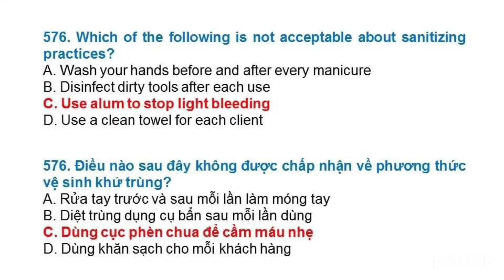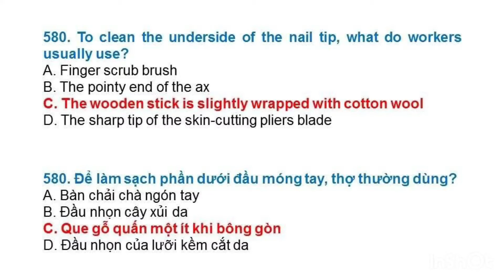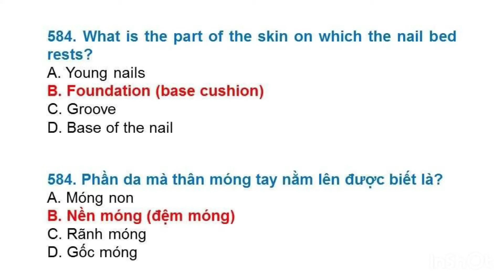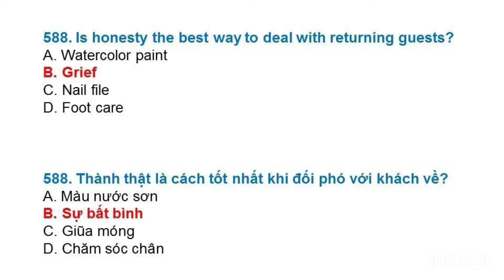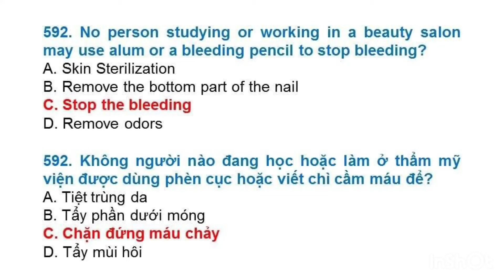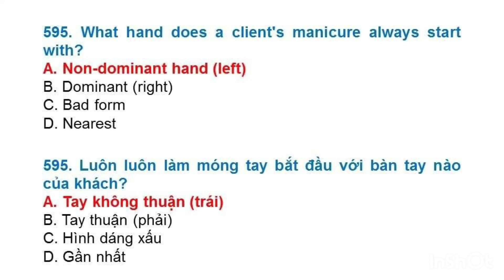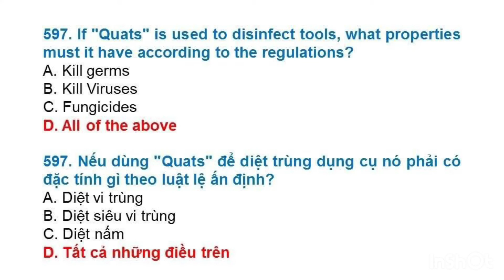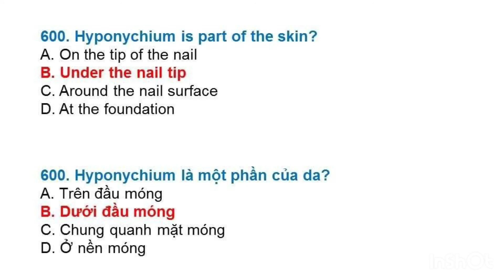ĐỀ THI LÝ THUYẾT NAIL MỚI NHẤT Ở MỸ 2022(ĐỀ SỐ 24)